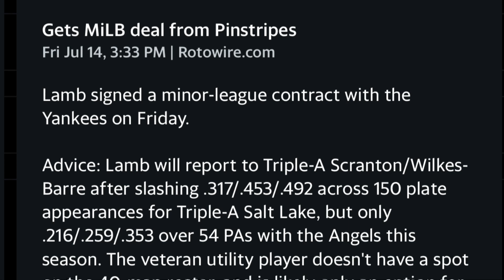New York Yankees Sign Jake Lamb Fantasy Baseball / MLB News